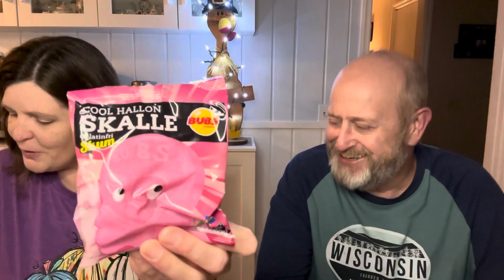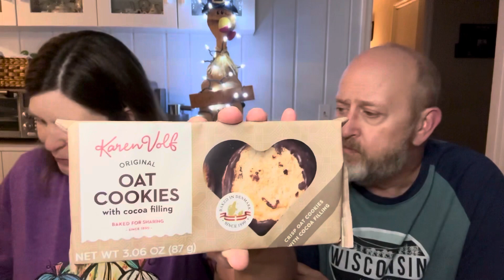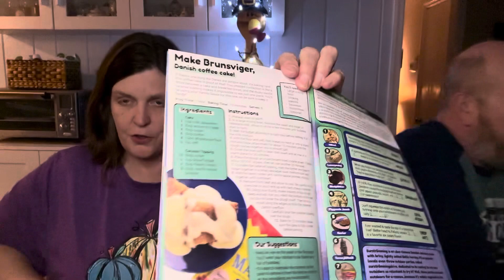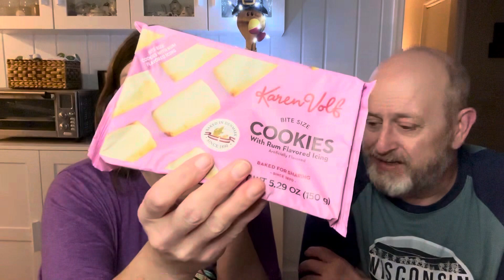Universal Yums Unboxing - Scandinavia AND a FREE Holiday Box Giveaway!! Nov2023 ￼unboxing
This month universal Yum’s box has us heading to Scandinavia! And we are so excited that we got our first paycheck from YouTube, we’re giving away next month’s holiday box to one lucky viewer! ￼